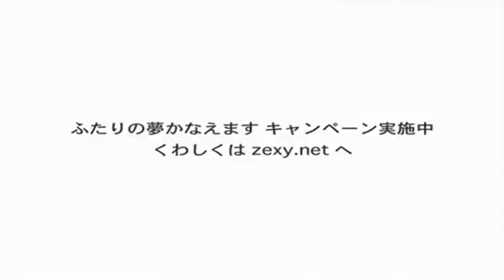Japanese commercial logos #7